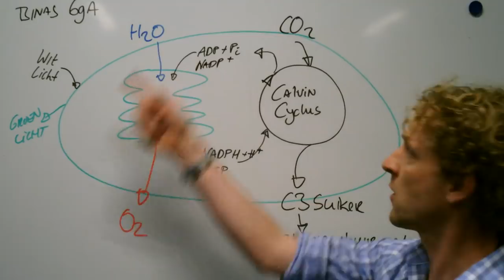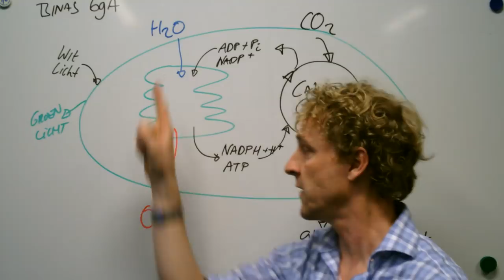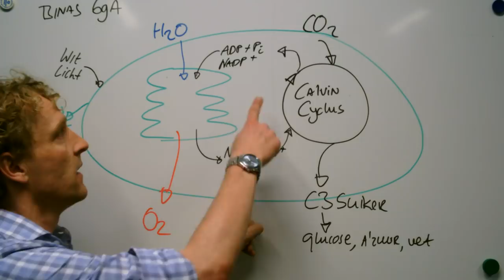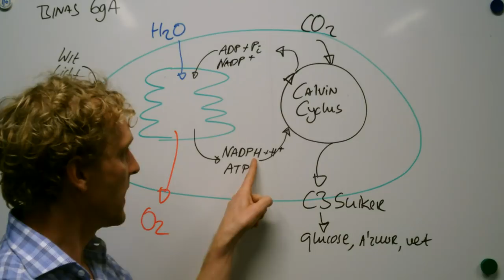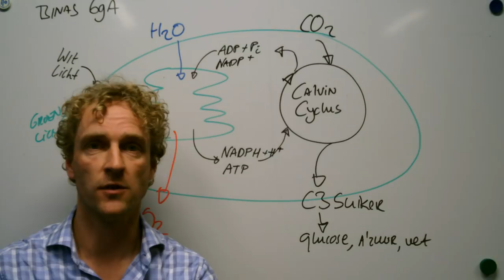Fotosynthese overzicht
De fotosynthese bestaat uit 2 deel reacties: De Lichtreactie & de Calvin cyclus. In de lichtreactie wordt zonne-energie vastgelegd tot chemische energie, in de Calvin cyclus wordt die chemische energie gebruikt om CO2 moleculen aan elkaar te knopen met de 'H's' van H2O.